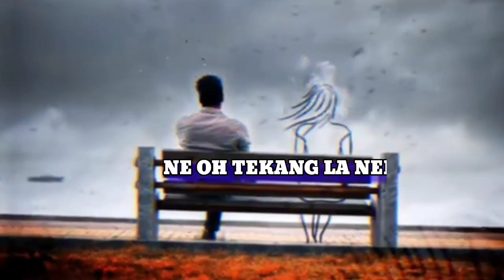KARBI OFFICIAL STATUS VIDEO//KARBI SONG 2022😭😭💝💔💔